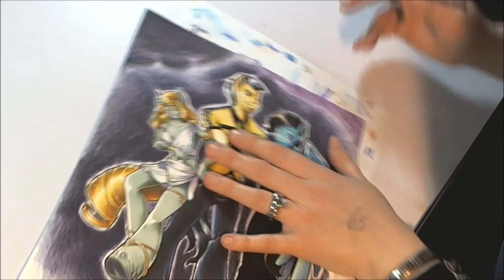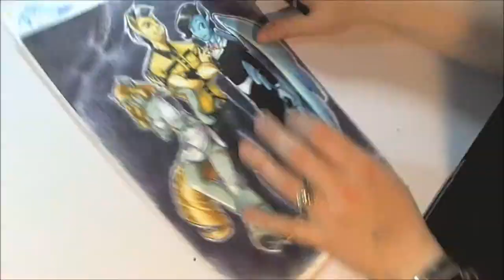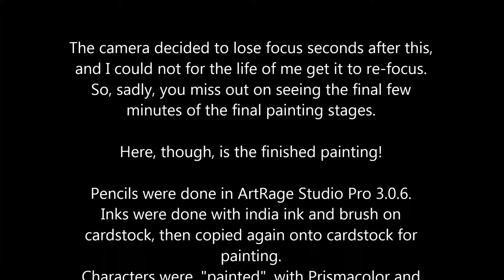Speed Mixed Media Painting with Bee #1!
All finished!
I was having a bit of a frustrating day when I finished working on this, and thankfully, when you are an artist, emotions can help inspire you to create.

So I busted out the acrylic paints to finish off the effects on the background. Did start off the background with markers, but wanted something a big rougher, so moved over to colored pencils. When I arrived home from the part time job though, and someone set me off, I decided to take out my frustrations with the colored pencils and thinned down acrylic black paint and a pearlizing medium. Made for an interesting effect!

Liberty, Cabbie, and Uncle Bowtie still belong to Big Apple Ponycon. Come check it out this June! I'll see you there!

I use a mix of Prismacolor and Copic markers, colored pencils, and a white gel pen on card stock for MOST of my marker paintings. If the original piece was inked with india ink and brush, then I will toss the inks onto a copy machine, print the copy to cardstock, and paint the copy. However, when marker painting over the original inks, I will use a Prismacolor brush marker to ink.

If you have any questions about my techniques, or would like to be completely awesome and donate the use of your music for the background, feel free to leave a comment below, or please feel free to contact me:

DeviantART or Twitter at bhstudios01.

"Gritt and Sour Chords", by TeknoAXE

"Psycho Nu Metal Loop", by TeknoAXE

"Ode to Seattle", by TeknoAXE

"The Choice that Rocks: An Eighties Typhoon", by TechnoAXE